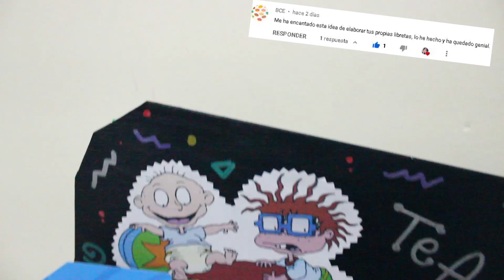CAJA DE DULCES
ESTA OCASION TE ENSEÑO HACER UNA CAJA PERSONALIZADA DE REGALO PARA CUALQUIER OCASION